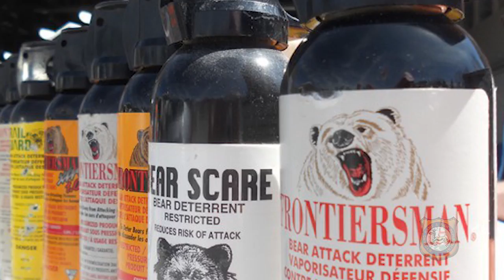Grizzly Bear Status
The fact that grizzly bear numbers have exceeded all goals has led to their delisting with grizzly bear management returning to Wyoming.

Forty two years after being placed on the federal endangered species list, the recovery of grizzly bears in the entire greater Yellowstone Ecosystem, including Wyoming, has exceeded all goals. In about two weeks grizzly bears will officially come off the endangered species list and management will return to Wyoming, Idaho, and Montana.